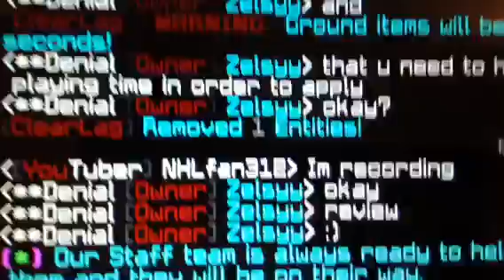Minecraft Server Needs Staff March 2016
Ip ImmortalPvP.craft.gg:12946
I hope we see you there. You must be playing on this server time for 12 hours to apply.